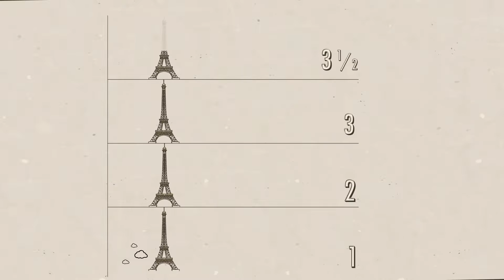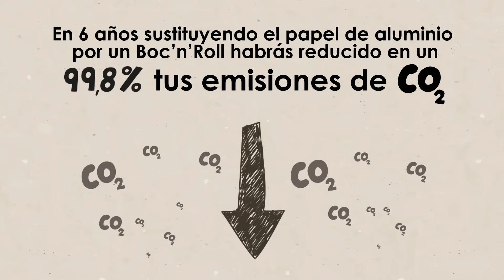Stop Aluminio: campanya escoles